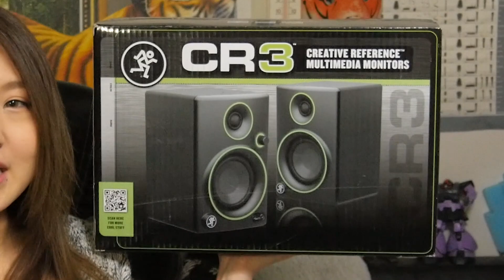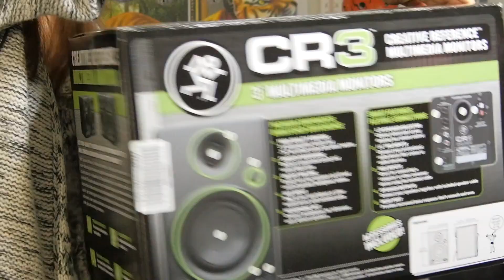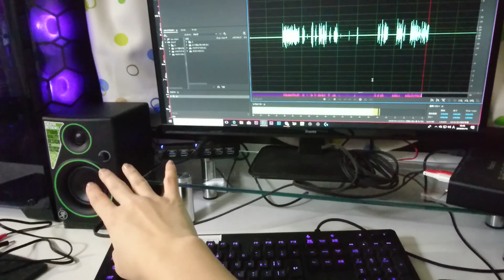MACKIE/CR3 スタジオモニターを開封設置してやんよ！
★今回ご紹介した商品はこちら！
MACKIE ( マッキー ) / CR3

Roland ローランド オーディオインターフェイス QUAD-CAPTURE UA-55

Bose SoundLink Mini II

〈今日の一言〉
もう少しで風邪を完治出来ます。

曲名：On_my_way_v2_Free_ver

【もか太郎のTwitter】もか太郎@mokatarou26